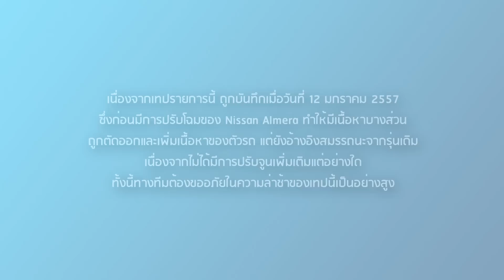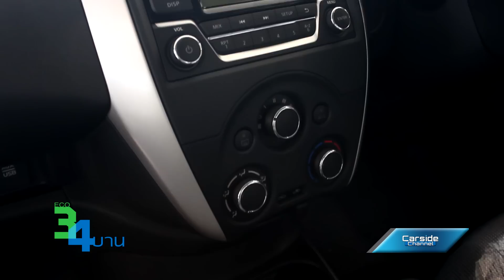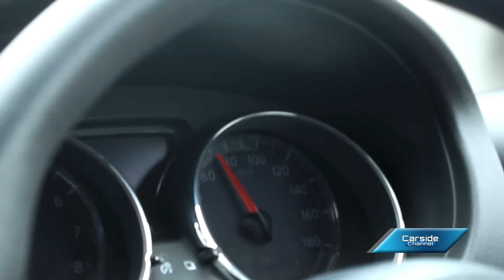[Side พิเศษ] : Eco 3 l 4 บาน - Nissan Almera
สิ้นสุดการรอคอยที่นานแสนนนานกับ Side พิเศษ Eco 3 l 4 บาน คันสุดท้ายกับ Nissan Almera ผู้เปิดตลาดรถอีโค่คาร์ มาดูกันว่า สมรรถนะจะประทับใจมากน้อยเพียงใดไปชมกันเลย

1.ความรู้สึกหลังลองขับนั้นเป็นความรู้สึกและความคิดเห็นส่วนตัว

2.หากมีข้อมูลส่วนใดผิดพลาด ทางทีมงานขออภัยมา ณ ที่นี้ ด้วยนะครับ

ติดต่อพูดคุยกับทีมงานได้ที่

Follow พิธีกรได้ที่